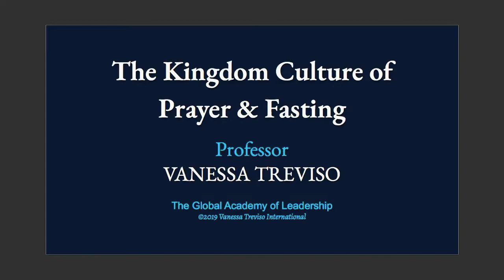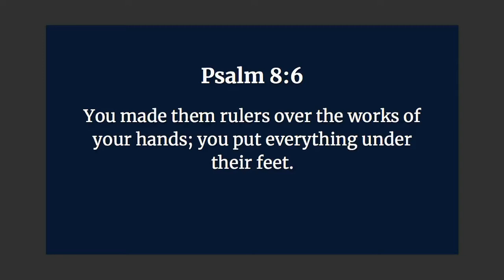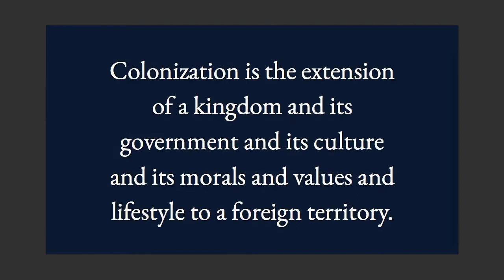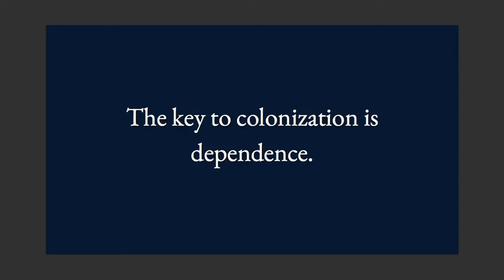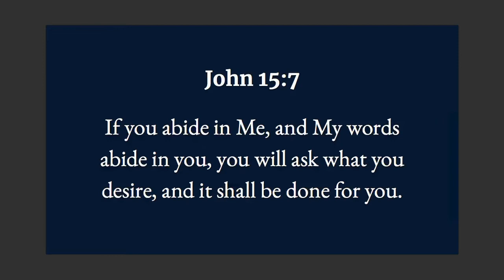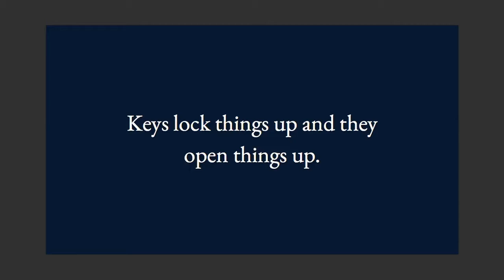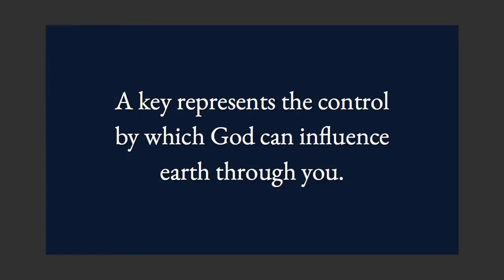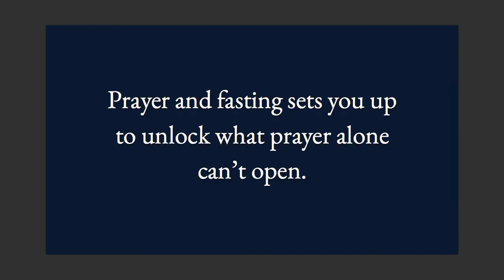Kingdom Culture of Prayer and Fasting Part 1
The Global Academy of Leadership